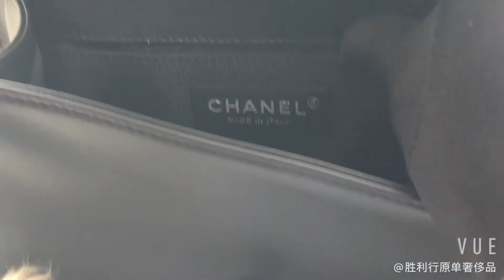香奈儿Chanel 20年新款 Leboy小号20cm链条包单肩包 女包 开箱视频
购物微信ltn834 全新升级版🍒现货
Leboy 胎牛皮菱格 ——— 黑色
胎牛皮全钢锁厚镀复古银扣
尺寸：小号 20*12*7cm